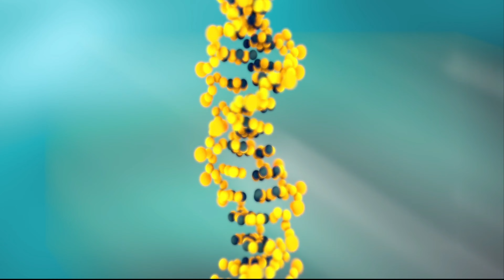"Por la Vida" para trompeta y orquesta Compositor: Arturo Fonseca Miquel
"Por la Vida" para Trompeta solista y Orquesta
Compositor: Arturo Fonseca Miquel
"Colección Música Orquestal"
En Memoria del Maestro: Don Luis Fonseca Zavala
21 de junio 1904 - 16 de septiembre 1980